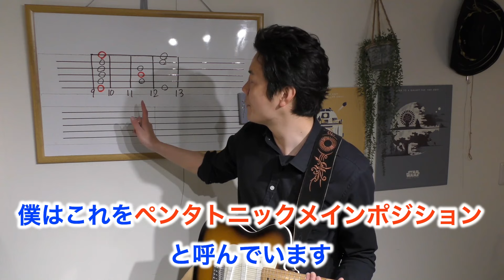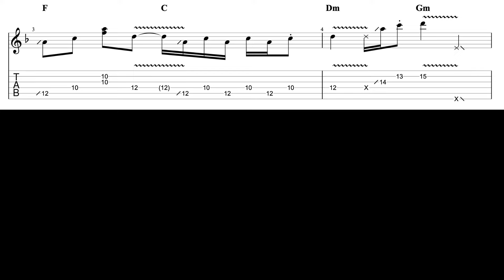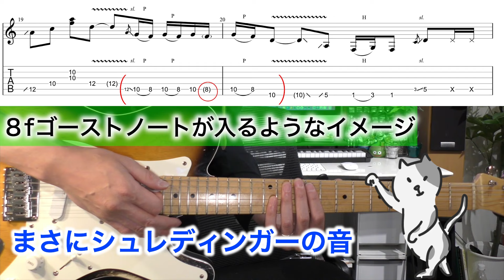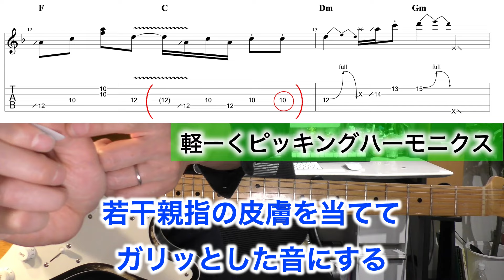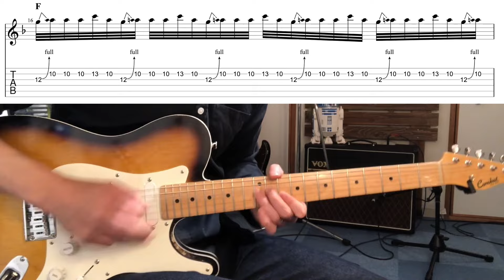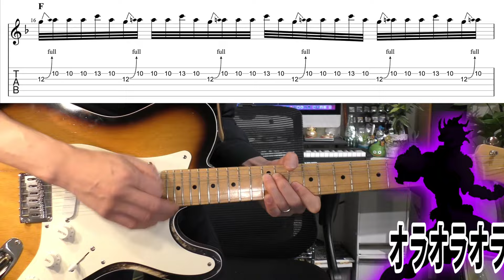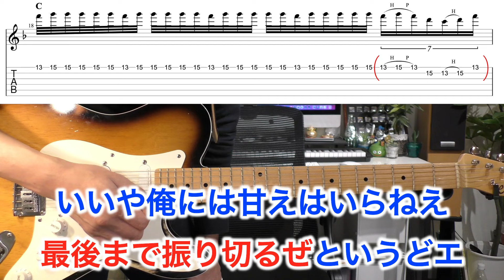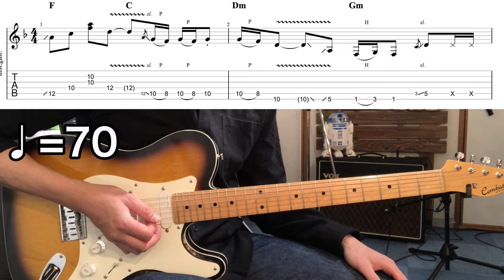【TAB】"Dani California" レッチリの超人気曲のギターソロを徹底解説 【Red Hot Chili Peppers】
今回はこのチャンネルで大変リクエストの多かったダニーカリフォルニアを解説しました
攻撃的でパワフルなサウンドが最高のソロ！
ペンタトニックの使い方も学べます

0:00 導入（デモ演奏）

02:59 スケール解説

06:31 セクション１

12:31 セクション２

15:54 セクション３

18:57 セクション４

23:22 デモ演奏(TAB)